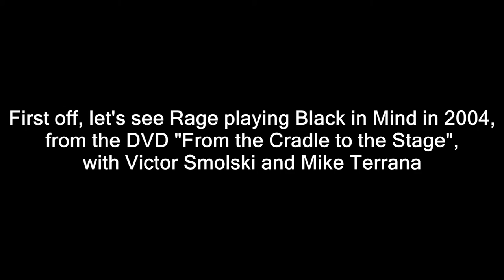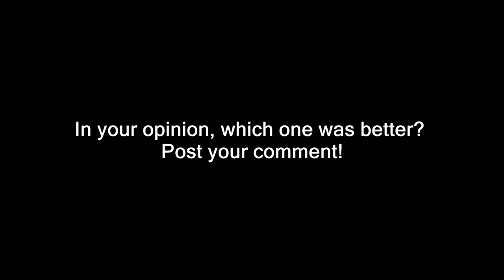Rage - Black In Mind (2004 Vs. 2015 line-up comparison)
Here's a comparison between "Black in Mind" performed by Rage in 2004 and 2015 with the new line-up.

0:11 Black in Mind (From the Cradle to the Stage DVD)
Peter "Peavy" Wagner - Vocals, bass
Victor Smolski - Guitar
Mike Terrana - Drums

2:36 Rage new line-up announcement
Marcos Rodriguez - Guitars, Additional vocals
Vassilios "Lucky“ Maniatopoulos - Drums, Additional vocals